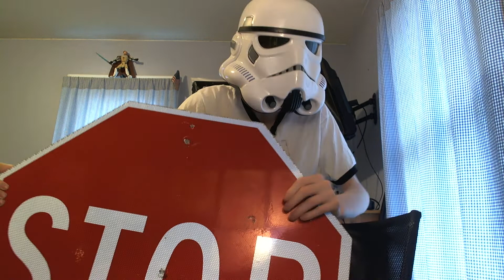Stop Celebrating Christmas in November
Seriously, stop.